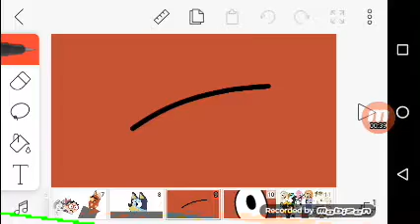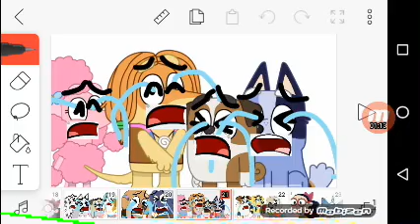Rusty's Defbed (feat. Millie From: Kid vs Kat)